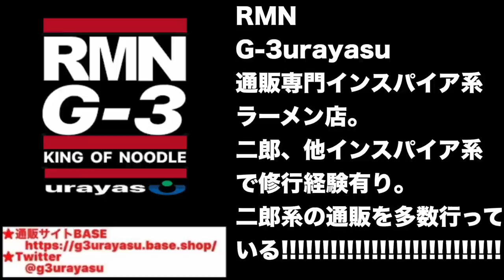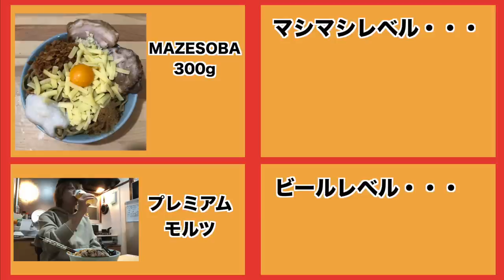魚粉・フライドオニオン入りのまぜそばも猛烈美味しんぼ!!!!!!!【G3urayasu】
🍜G-３urayasuさん🍜

〜BGMの出典〜
オープニング
『8-bit Title』